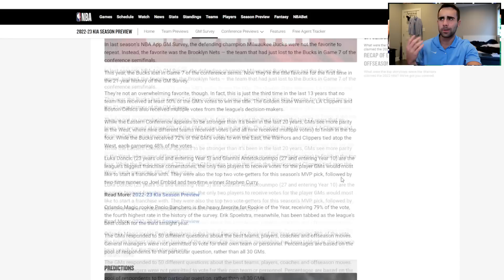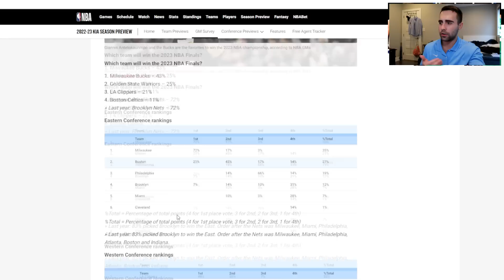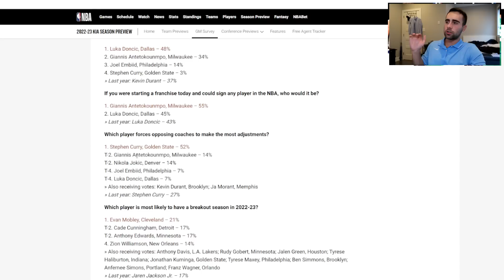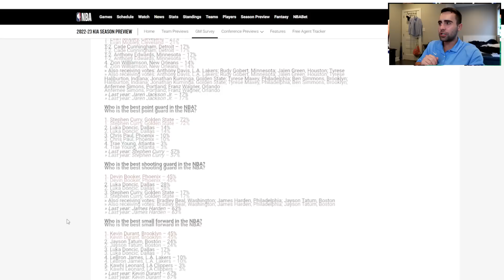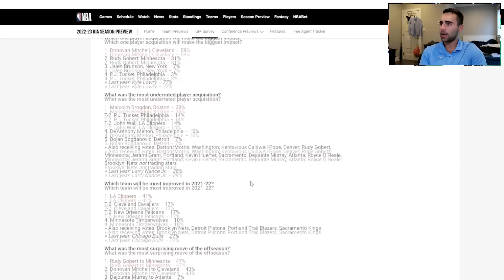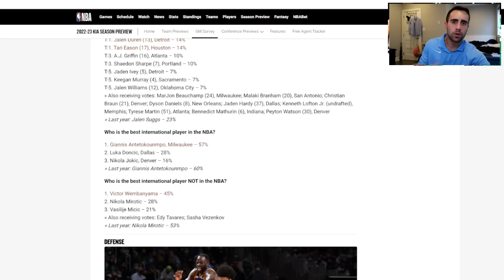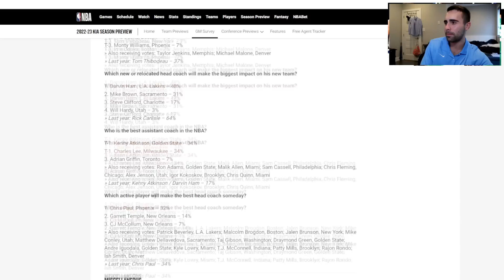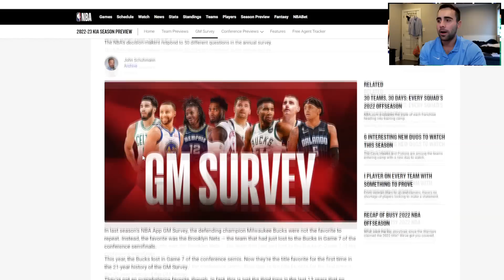Reacting to the 2023 NBA GM Survey